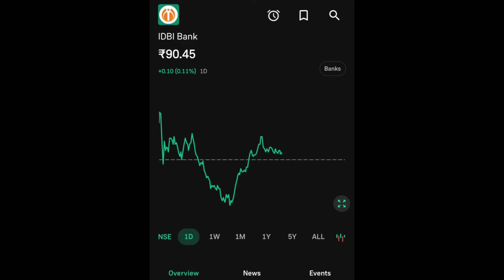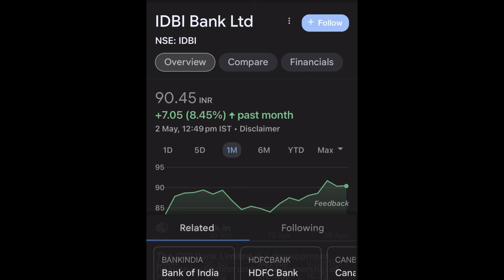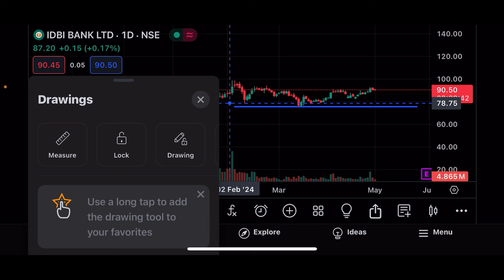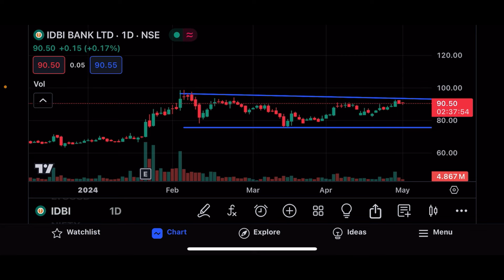IDBI BANK SHARE LTD LATEST NEWS | IDBI BANK SHARE LTD COMPLETE ANALYSIS | IDBI BANK UPDATE